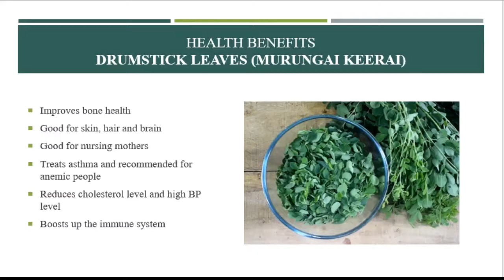Murungai Keerai Poriyal recipe | Drumstick Leaves Poriyal | முருங்கைக்கீரை பொரியல்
Hello, This quick video shows how to prepare murungai keerai poriyal (drumstick leaves poriyal) without changing its color. The video also has health benefits of Moringa leaves. Its a simple procedure so do try it.

Murungai Keerai Poriyal recipe | Drumstick Leaves Poriyal | முருங்கைக்கீரை பொரியல் | Murungai recipes | Murungai keerai poriyal recipe in Tamil | Moringa leaves fry recipe | how to make murungai keerai poriyal

Ingredients -
Oil
Mustard seeds 1/4 tsp
Urad daal 1/2 tsp
Onion 1 (medium size, finely chopped)
Murungai elai (drumstrick leaves) - 1 large bowl (washed and rinsed)
Boiled Thuvar daal 2 tbsp - optional
Shredded coconut 2 tbsp - optional

Try out this recipe and share us your feedback.